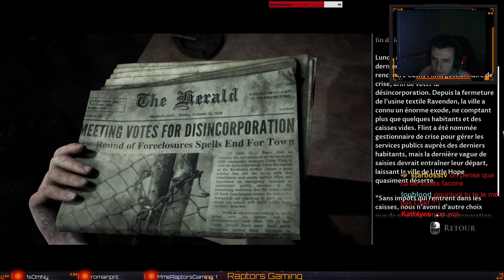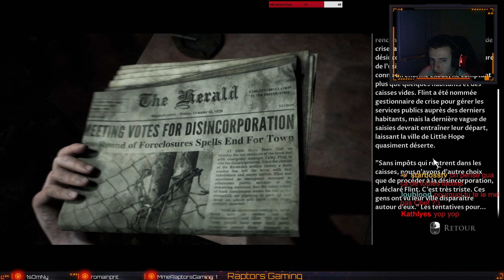[FR] the Dark Pictures Anthology: Little Hope [Let's play 1]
Nous voici abandonné sur une ile déserte après que notre bus scolaire se soit crash.
Cette ile, cet étrange brouillard, qui nous fait peur et tente de nous tuer.

Avec ma belle Astéria, j'ai décidé de prendre l'aventure.
On aime bien avoir peur :).

Vous voulez jouer avec nous?
Passez faire votre tour, on est là, on vous attends !!
Vous aimez nos missions, vous voulez participer? Notre recrutement ARMA3 est toujours actif, juste à venir nous faire un coucou sur notre
Envie de nous encourager?
Avant de faire vos achats sur instant-gaming, cliquez sur le lien suivant

Cela ne vous coûte absolument rien, mais nous permet une petite ristourne sur vos achats, qu'on va redonner à la communauté en jeux et autres par la suite.

Profitez-en aussi pour rajouter vos Raptors favoris en amis sur instant-gaming

 LIENS UTILES
➜ Tu veux nous rejoindre ? voici comment  !

 Oublie pas de mettre un like ça me fait super plaisir
 Met aussi un commentaire pour me poser des questions ou donner des conseils